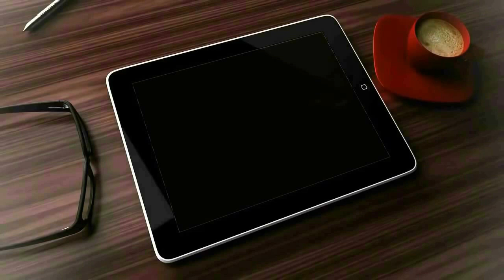Valdemiro Santiago responde aos que dizem que ele está falido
PÁGINAS NO FACEBOOK:

PR. FOGO PURO